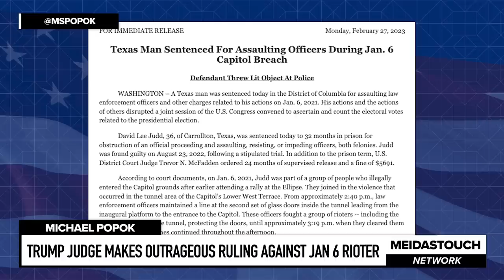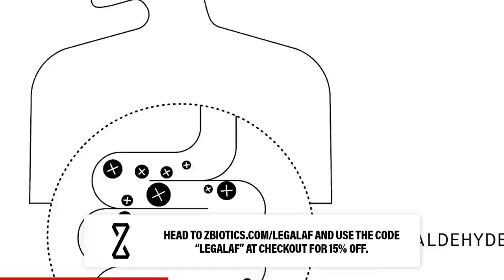Trump Judge makes OUTRAGEOUS ruling against Jan 6 insurrectionist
Michael Popok of Legal AF reporting on a Trump appointed federal judge bending over to give Daniel Judd a violent Jan 6 insurrectionist lenient treatment in sentencing, while criticizing  again the DOJ and Merrick Garland for going too harsh on Jan6 Defendants.

and use the code 'LEGALAF'